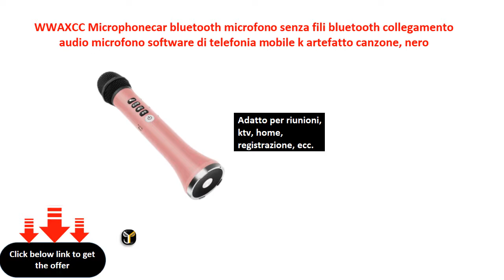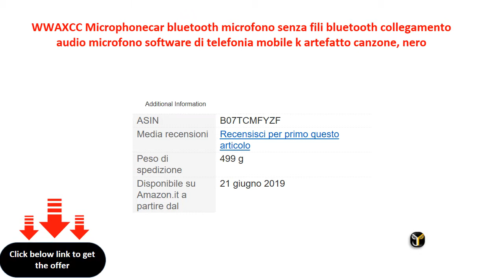WWAXCC Microphonecar bluetooth microfono senza fili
Adatto per riunioni, ktv, home, registrazione, ecc.
Microfono a spirale dinamica per una migliore qualità del suono
Alta fedeltà, alta sensibilità, alta definizione
Riduzione del rumore intelligente
Batteria al litio esterna da 4000 mAh per microfono